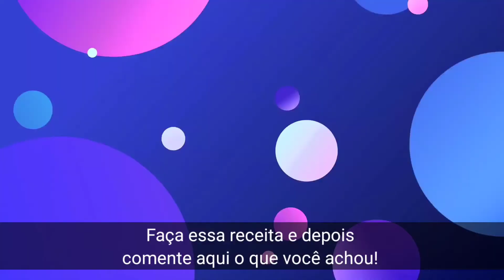RECEITA DE CHOCOLATE QUENTE CREMOSO - SIMPLES E RÁPIDO!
Sabe aqueles dias que você tá afim de comer algo doce, mas não sabe o que fazer?
Essa receita de chocolate quente cremoso é uma daquelas super rápidas e que você vai querer fazer sempre, pois é maravilhosa.

Para fazer esse delicioso chocolate quente cremoso, você vai usar:

1/2 xícara de achocolatado em pó
1 caixa de creme de leite
100 ml de leite

Passo a passo completo no vídeo!

Culinária Infalível